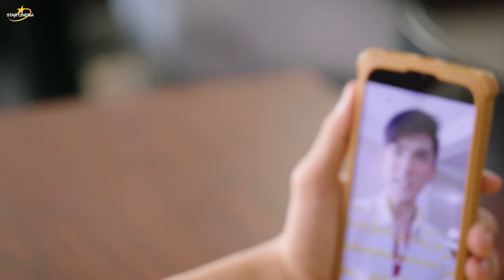Boyette reunites with his bestie! | 'Boyette: Not A Girl Yet' movie clip (1/8)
Boyette (Zaijian Jaranilla) is saddened by the reality that the program he took for college bores him. Luckily, he reunites with his childhood best friend Charles (Iñigo Pascual), who invites him to join the dance club.